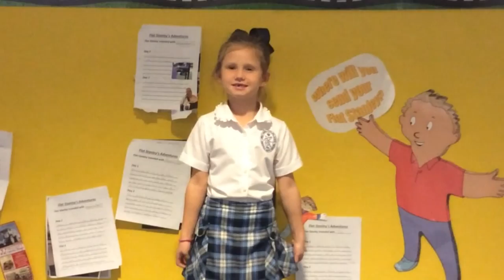What is CCES Thankful For?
CCES students share a variety of responses to one simple question, what are you thankful for?